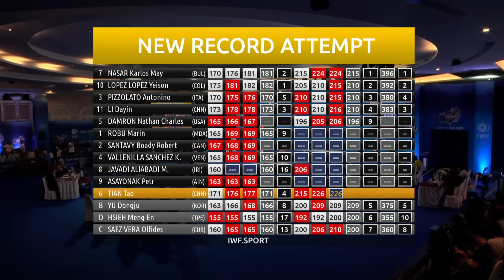Tian Tao Retires at the Last Chance Olympic Qualifer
After some of the most heroic attempts of his illustrious career, the great Tian Tao retires after failing to set the world record total at the last chance Olympic qualifying event.